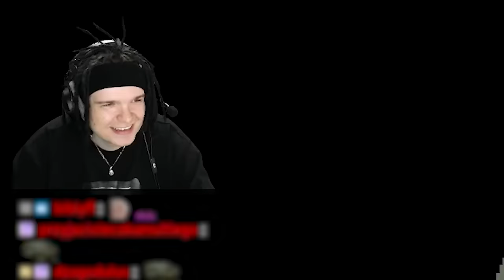WIDZOWIE SĄ CORAZ SILNIEJSI! /w ZWIERZAK (Battlefield Heroes)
Young Multi spontanicznie zagrał w Battlefield Heroes na streamie, zobacz jak mu poszło!
Twitch: (poniedziałek, wtorek, czwartek - 18:00)